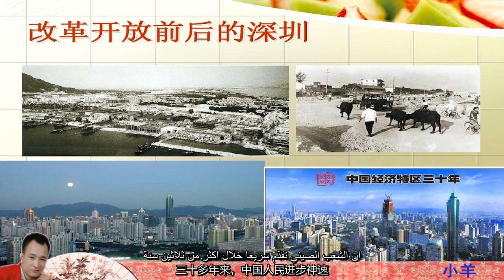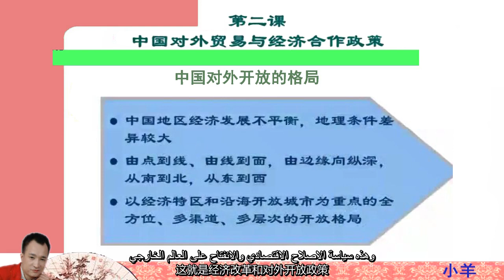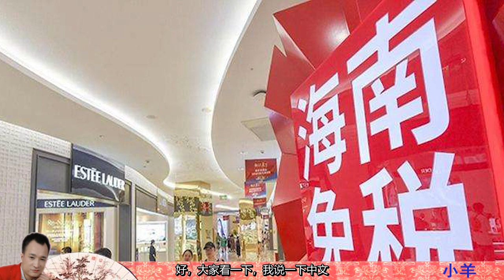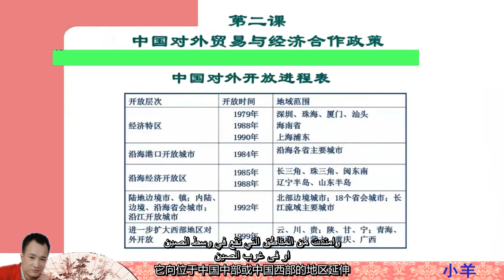5-2-1第二课：中国对外贸易与经济合作政策2上/الحوار حول سياسة الصين فى التجارة الخارجية والتعاون الاقتصادى